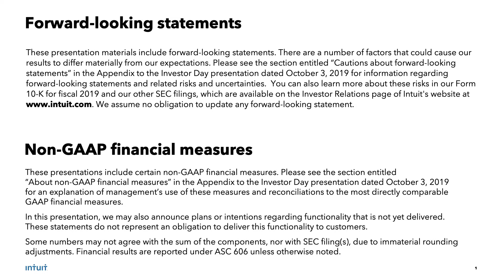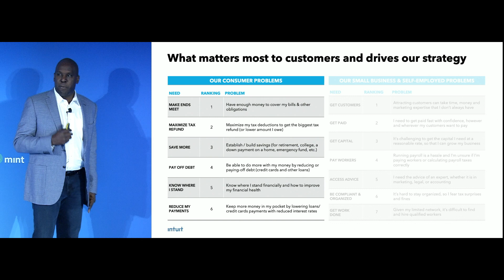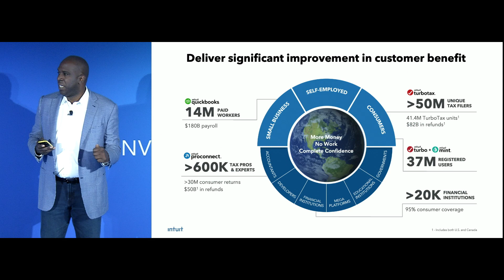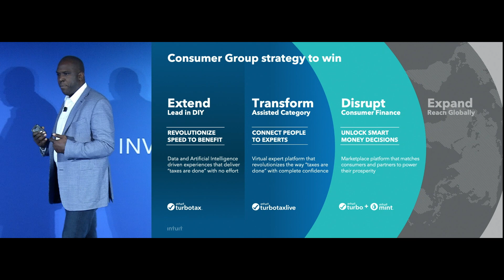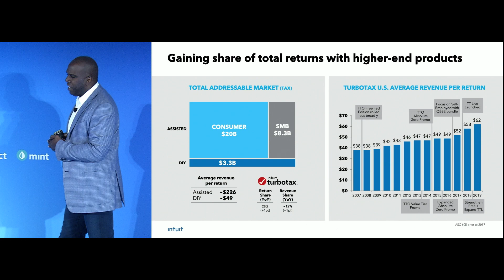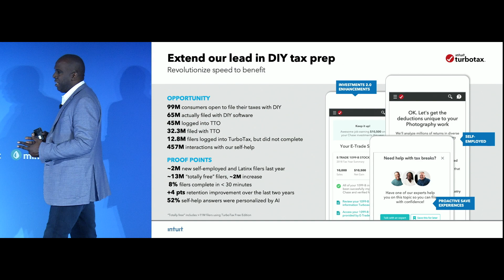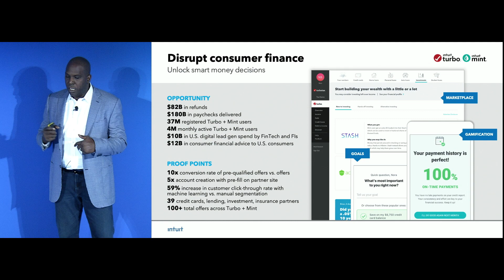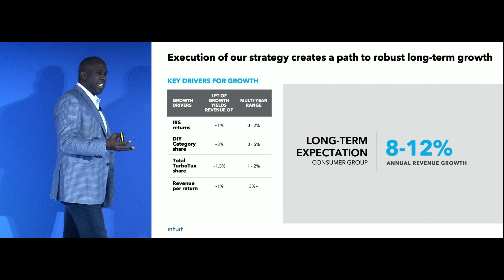Intuit Investor Day 2019 - Greg Johnson